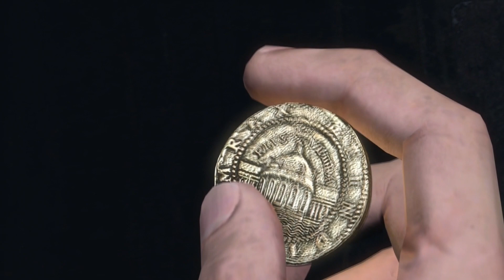Uncharted - Drake's Fortune - Episode 3 - Gameplay (HD)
So Guys, If you would like to stalk me and see awesome Updates; Such as when I upload a video or just talk to me Check me out at these links!!! Enjoy!!
Tumbler - Coming soon... Maybe